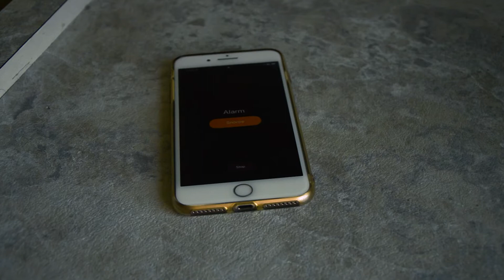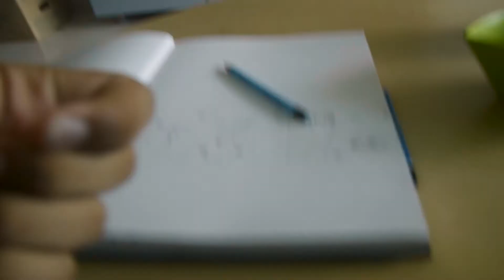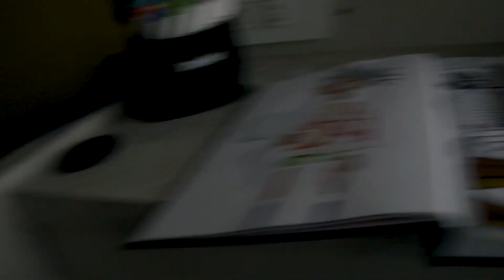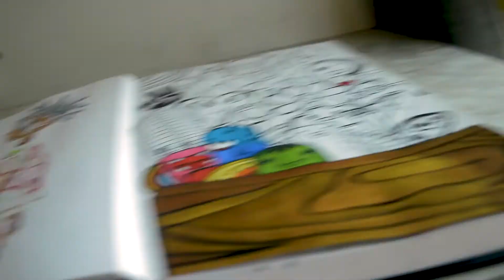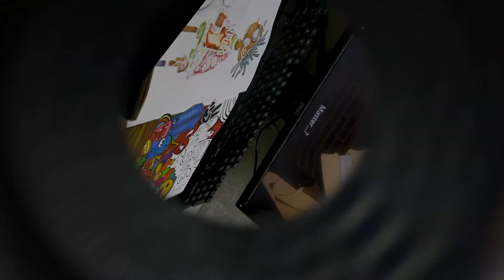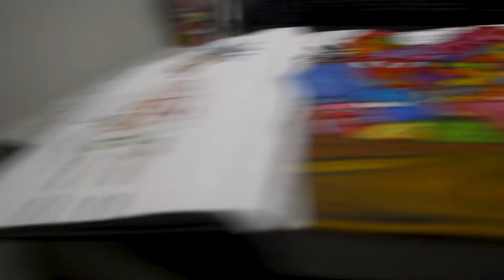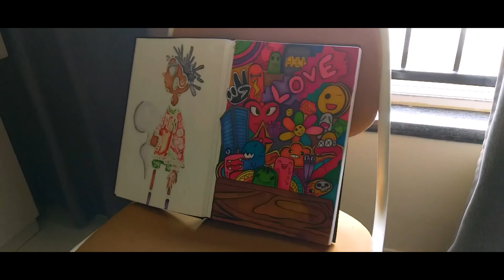How to Doodle like a PRO😎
Did you learn anything from the video❓

Share the video with your art Brudass✨✨

 watch the video completely and ye drop a like👍

IG: atharvjade_art (I post some reels and pics of my paintings here, go take a look👀)